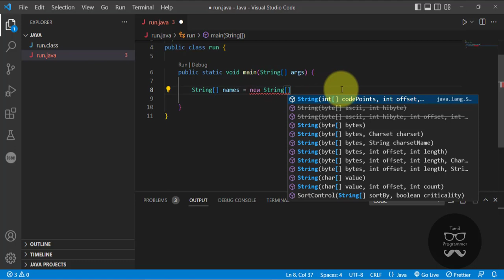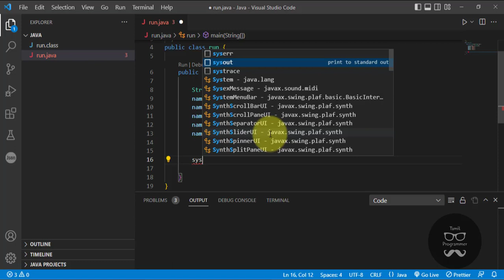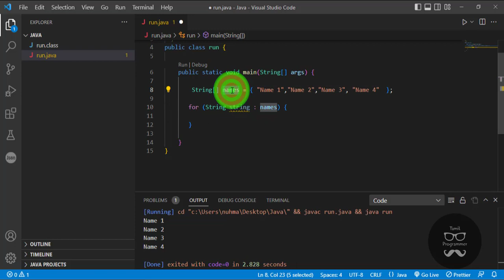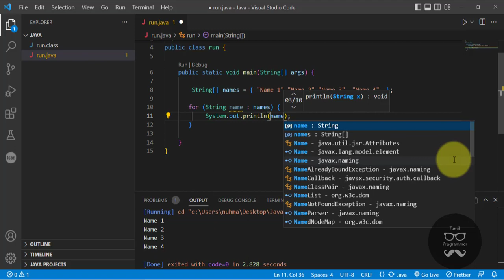Array in Java | Array with Java Loops | Tutorial in Tamil | Tamil Programmer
Array in Java, array in java tamil, array in java programming, array in java for loop, array in java learn coding, array in java tutorial

In this video, we will explore the concept of arrays in Java.

Arrays are a fundamental data structure in Java that allow you to store multiple values of the same type in a single variable. They provide a way to efficiently organize and manipulate collections of elements.

In this tutorial, we will guide you through the process of understanding and using arrays in Java.

First, we will cover the basic concepts of arrays. You will learn how arrays are used to store and access multiple elements, and how they differ from individual variables. We will discuss the benefits of using arrays, such as efficient memory allocation and improved data organization.

Next, we will discuss how to declare and initialize arrays in Java. You will learn the syntax for creating arrays, including specifying the element type and the size of the array. We will also discuss different ways to initialize arrays with default values or specific values.

We will explore how to access and modify array elements using index-based notation. You will learn how to access individual elements by their index, how to iterate over array elements using loops, and how to update or assign new values to array elements.

Furthermore, we will discuss array length and how to determine the number of elements in an array. You will learn how to use the `length` property to dynamically access the size of an array and avoid out-of-bounds errors.

We will also cover multidimensional arrays, which allow you to create arrays with multiple dimensions or dimensions of different sizes. You will learn how to declare and access elements in multidimensional arrays.

Throughout the video, we will provide clear explanations, code examples, and best practices to help you understand and utilize arrays effectively in your Java programs.

By the end of this tutorial, you will have a solid understanding of arrays in Java and how to leverage them to store and manipulate collections of elements.

Let's master arrays and enhance our Java programming skills. Happy coding!